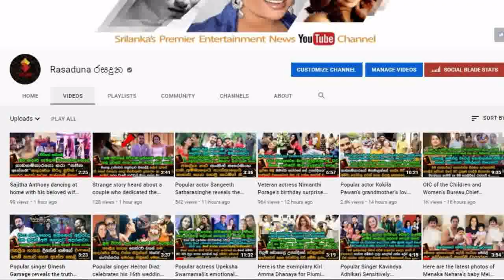යශෝධා විමලධර්මගේ මෑණියන්ගේ අවමංගල්‍ය කටයුතු කලාතරු පිරිවරාගෙන සිදු වුනේ මෙහෙමයි Yashoda Wimaladharma